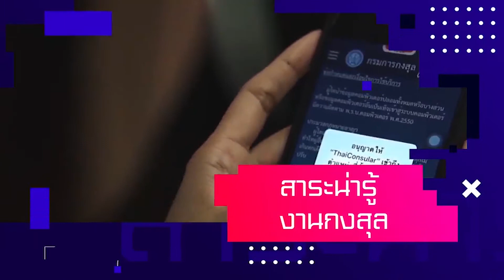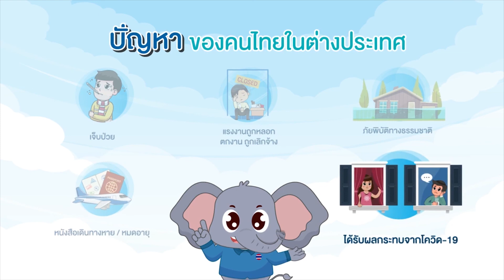เราคืออาเซียน : บรูไนฯ ประธานอาเซียน 2021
รายการเราคืออาเซียน "บรูไนฯ ประธานอาเซียน 2021"
ดำเนินรายการโดยคุณสุวิทย์ มังคละ
ในรายการเราคืออาเซียน